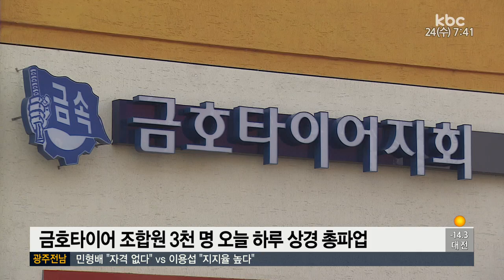금호타이어 조합원 3천 명 오늘 하루 상경 총파업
금호타이어 노조가 사측의 임금 삭감과 구조조정에 반대하며 오늘(24일) 하루 총파업에 나섭니다.

광주와 곡성, 평택 공장 조합원 3천여 명은 오늘 하루 총파업에 돌입하고 서울 여의도 산업은행 앞에서 사측의 경영 정상화 방안에 반대하는 결의대회를 가질 예정입니다.

노조는 임금 삭감과 구조조정 등을 포함한 사측의 경영정상화 방안에는 결코 동의할 수 없다며 맞서고 있습니다.